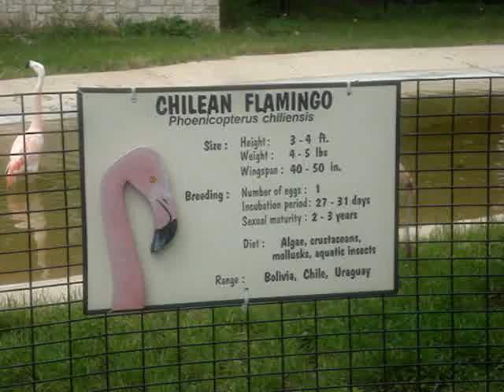Flamingos 1 - Henry Vilas Zoo Madison